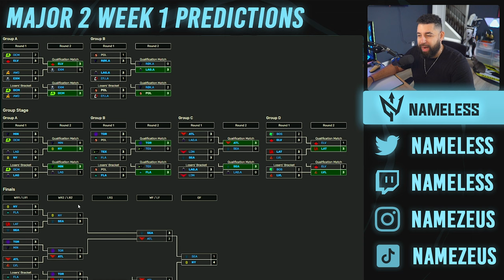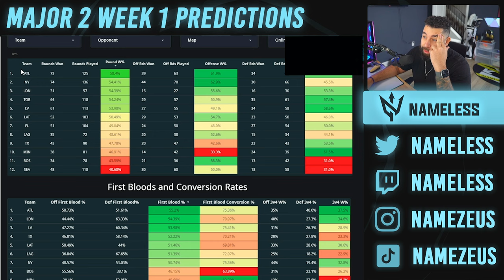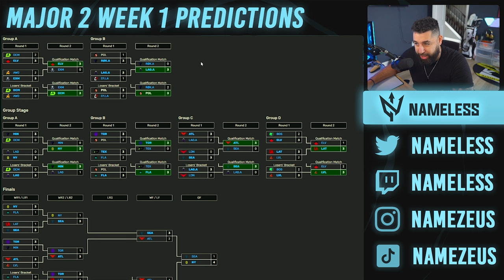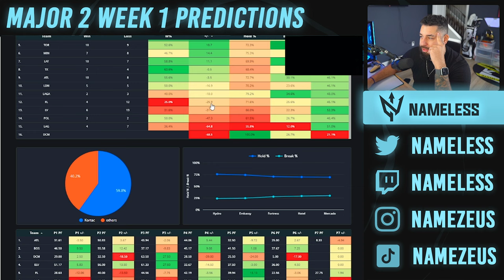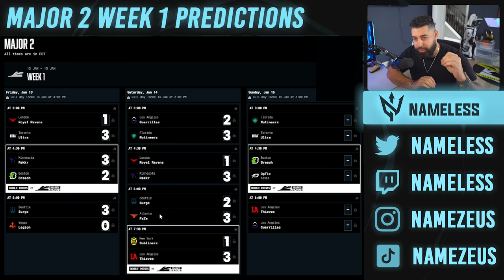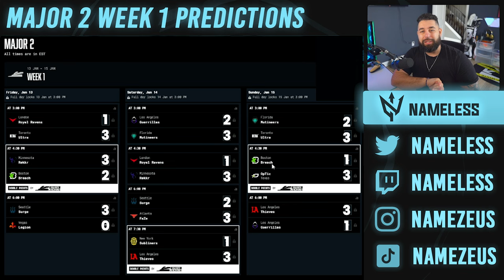How will OpTic start? CDL Major 2 Week 1 Predictions!